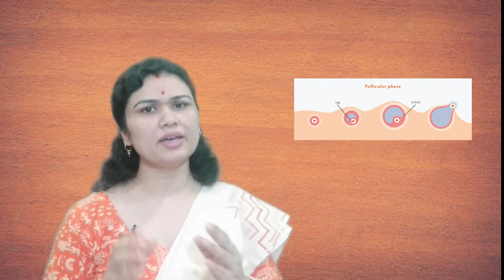1 मिनट में प्रेगनेंसी कन्फर्म करो | CONFIRM PREGNANCY IN 1 MINUTE | EARLY PREGNANCY SYMPTOMS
1 मिनट में प्रेगनेंसी कन्फर्म करो | CONFIRM PREGNANCY IN 1 MINUTE | EARLY PREGNANCY SYMPTOMS |
TEST KITS
PRODUCTS
MASSAGE OIL
TEST KITS
MATERNITY ITEMS
1. GET PREGNANT FAST